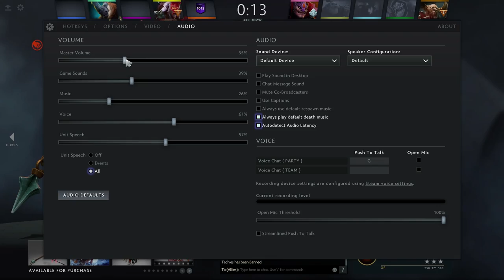Hobbyfist Dota - Centaur Warrunner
New keyboard in over 10 years. I dont know if i like it.

THE GAME: "Dota is a competitive game of action and strategy, played both professionally and casually by millions of passionate fans worldwide. Players pick from a pool of over a hundred heroes, forming two teams of five players."

THE HERO: Bradwarden, the Centaur Warrunner, is a melee strength hero whose natural place in combat is right in the center of battle. His abilities stop enemies around him in their tracks and inflict heavy damage, making him an excellent initiator. He is also a powerful tank, having the highest strength gain in the game.

Bradwarden has immense natural health, and his skills' area of effect means that he can charge into combat and incapacitate groups of enemies at a time. Hoof Stomp and Double Edge make a great combo of stunning and burst damage on short cooldowns and his Retaliate means instant retaliation on enemies who try attack him, as well as his nearby allies with the proper late-game talent. His ultimate, Stampede effectively turns the entire team into initiators, granting them high speed and the ability to flatten enemies under as they pass over them.

Although he is usually not played as a carry, he can scale powerfully with items, becoming a hard-hitting semi-carry that is nearly impossible to kill.